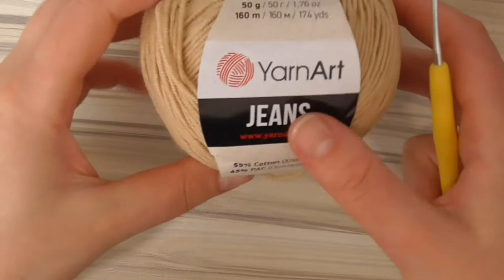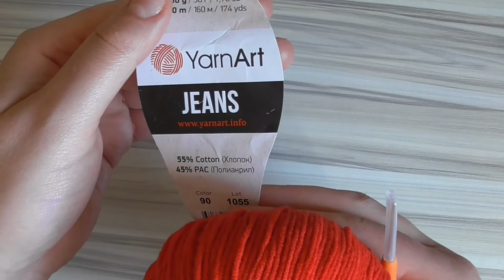Baby Rattle Crochet Amigurumi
Baby Rattle
head diameter -7 cm
crochet hook nr 1.5
safety eyes nr 9